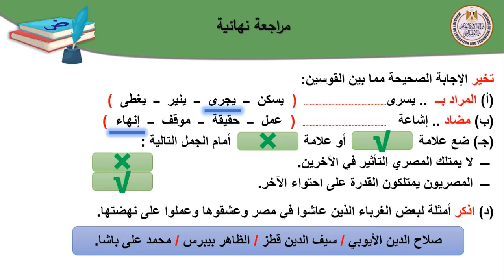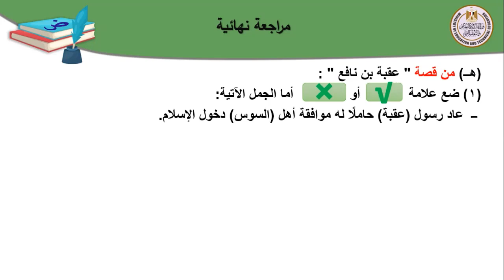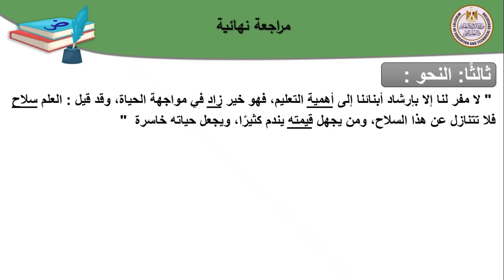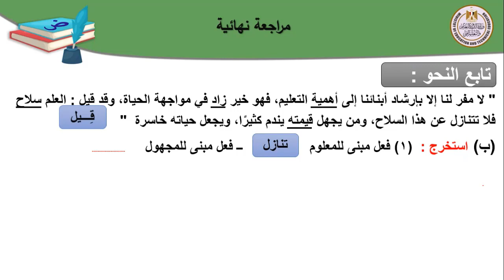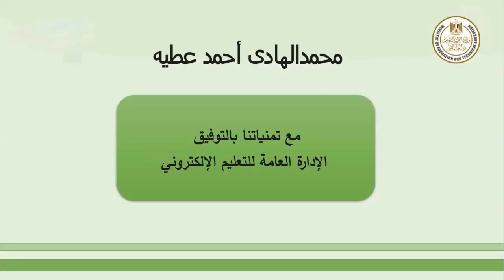لغة عربية اولى اعدادى مراجعة عامة